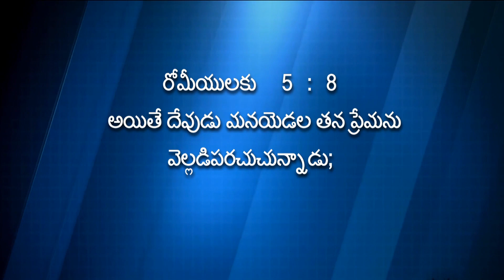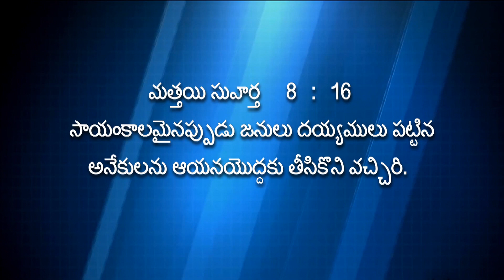Uncompromising Devotion Part -2 || Pastor Sajja Eliazer || Messiah Fellowship Church Vijayawada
The title of today's message is  రాజీపడని భక్తి  జీవితము-రెండవ భాగం Uncompromising Devotion Part -2. Be blessed by watching this powerful Telugu message.